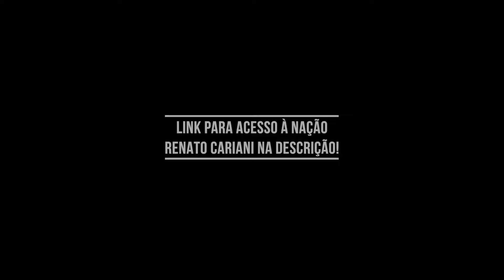AS CATEGORIAS DO FISICUTURISMO TIVERAM MUDANÇAS AO PASSAR DOS ANOS? – IRONCAST CORTES